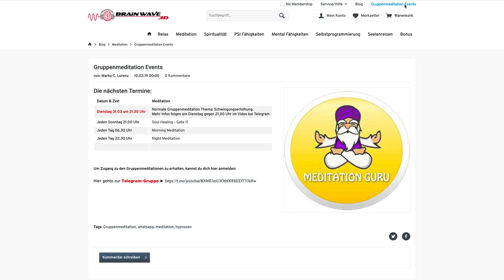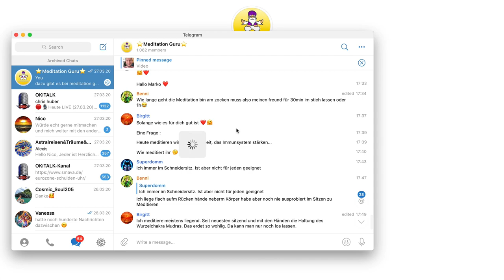Gruppenmeditationen auf Meditation Guru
★ Beachte die Gruppenregeln ★
    Thema der Gruppe ist: Meditation, Bewusstseinserweiterung, Frequenzen, Brainwave3d, Meditation Guru, Astralreisen, Luzide Träume, Seelenreisen.
    Keine Beleidungen, Hassreden, Spam, Pornografische Inhalte...
    Eine klare und sachliche und positive Kommunikation
    Keine Verbreitung von Verschwörungstheorien
    Keine Verbreitung von irgendwelchen Videos